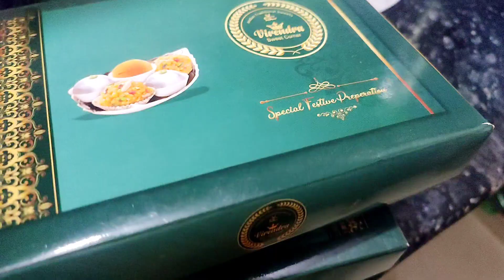मम्मी पापा जी की 55th Wedding anniversary Vlog 💞💞